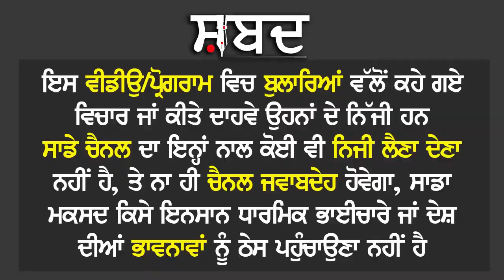By planting paddy and buying a bicycle | Cycle Viral Video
ਝੋਨੇ ਲਾਕੇ ਸਾਈਕਲ ਖ੍ਰੀਦ ਲਿਆਏ ਬਾਈ
ਦੀ ਅਸਲ ਕਹਾਣਿ ਕੁਝ ਹੋਰ ਹੀ ਨਿਕਲੀ
ਕਿਉ ਕੀਤੀ ਸੀ ਗੁਆਂਢੀਆਂ ਨੇ ਵੀਡੀਓ ਵਾਇਰਲ
ਸੁਣਕੇ ਹੈਰਾਨ ਰਹਿ ਜਾਉਗੇ
By planting paddy and buying a bicycle
The real story turned out to be something else
Why did the neighbors make the video viral?
You will be surprised to hear

A Poor Man Bought A New Bicycle | Cycle Viral Video | Viral Video